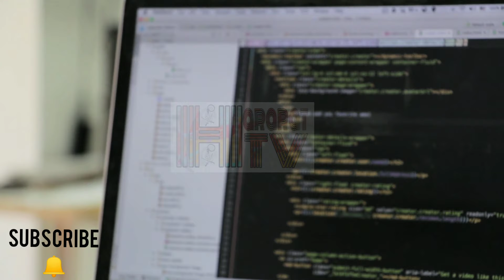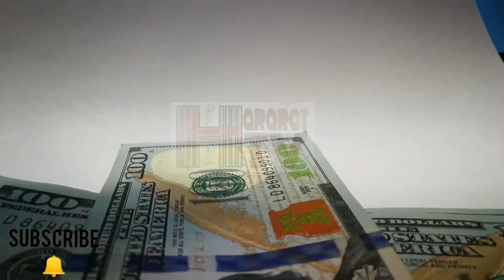Extreme economic crisis in Pakistan | Hararat TV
Extreme economic crises knocking to Pakistan government and poverty has been increased.
A massive irregularities have been noticed in medical entry test,which held by Pakistan medical council.

PDM is playing game against Pakistan army | Hararat TV